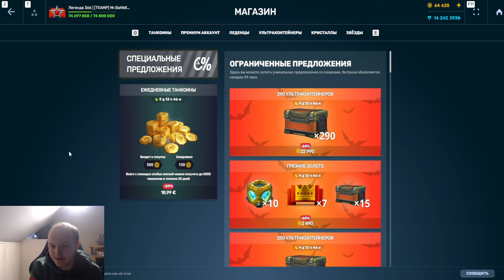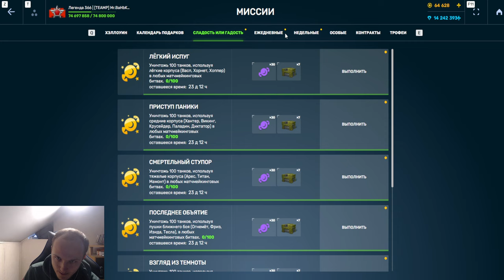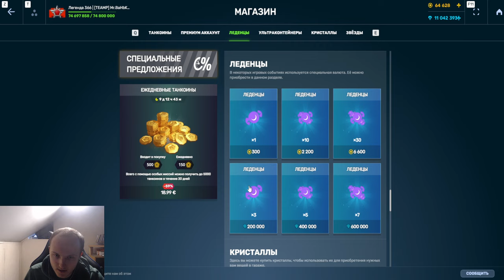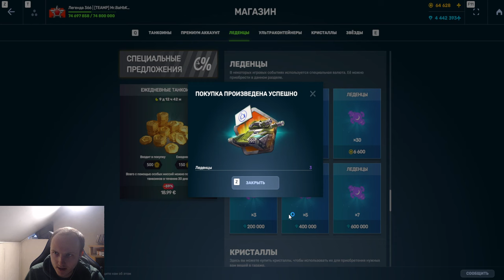ПОЛНАЯ ГАБЕЛЛА! МЕНЯ ЗАСКАМИЛИ! СЛИЛ 10 МИЛЛИОНОВ КРИ НА ХЭЛЛОУИН МИНИ ИГРУ В ТАНКАХ ОНЛАЙН